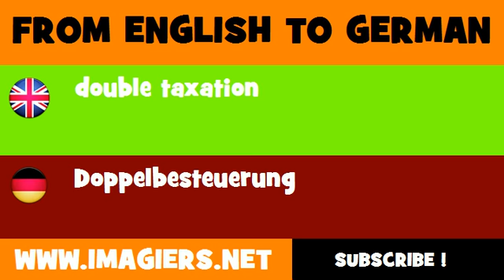DEUTSCH ENGLISCH = Doppelbesteuerung